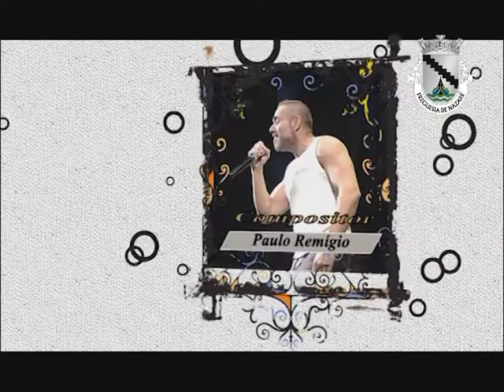1º Festival da Canção da Nazaré 2011 (Parte 11)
1º Festival da Canção da Nazaré 2011 (Parte 11)